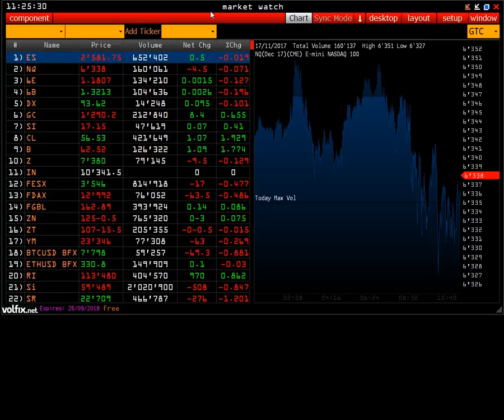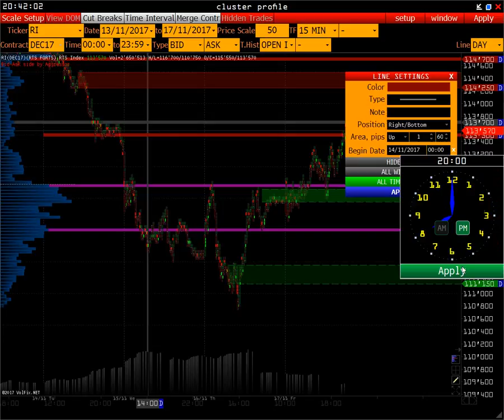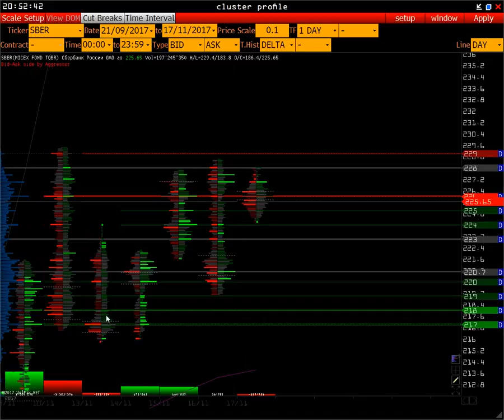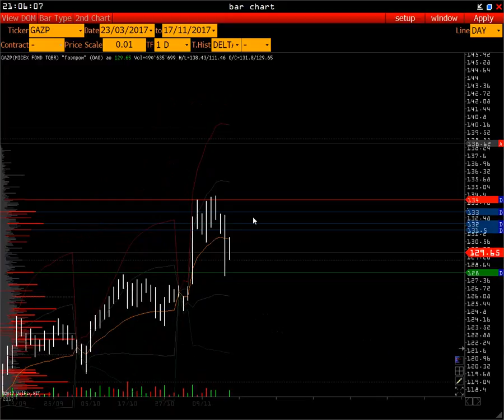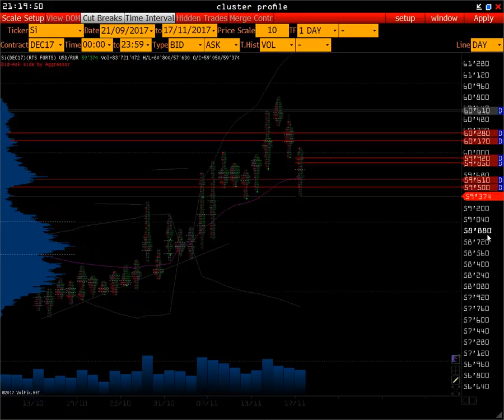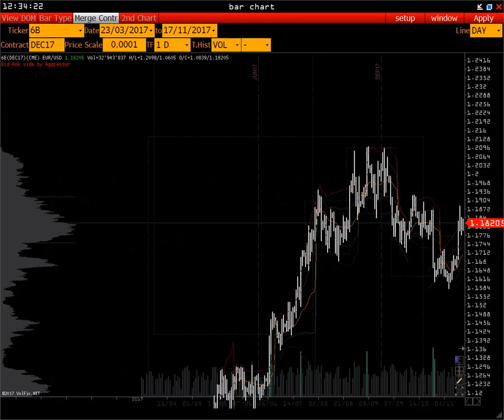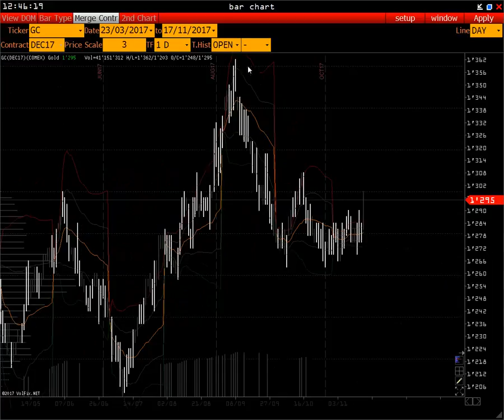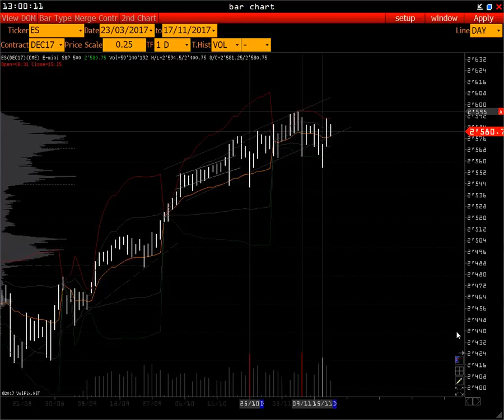Wall Street Online - черная пятница